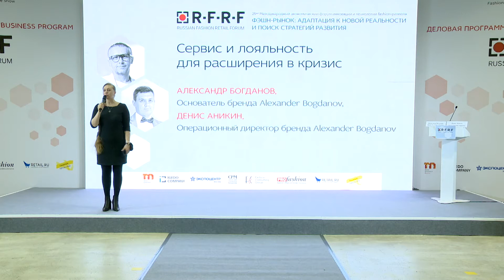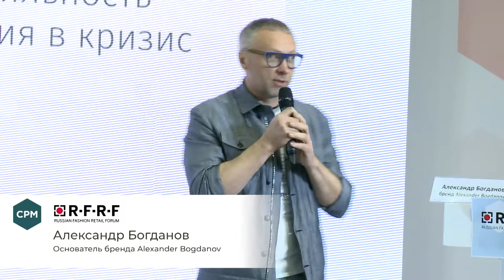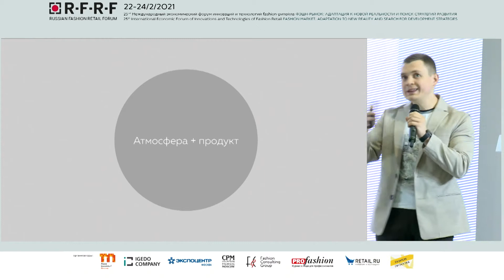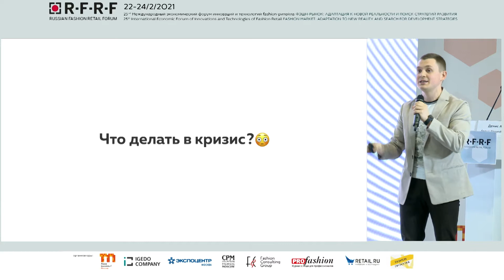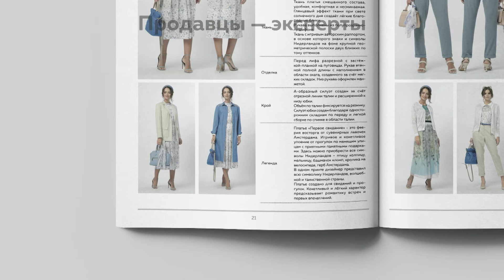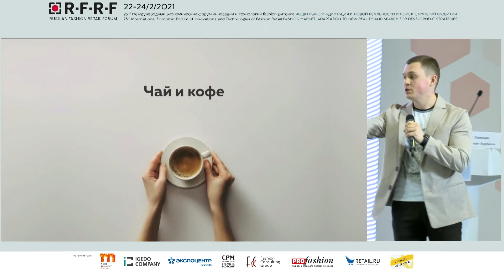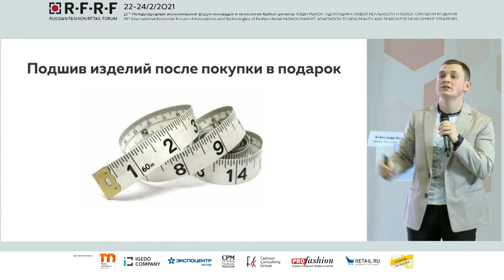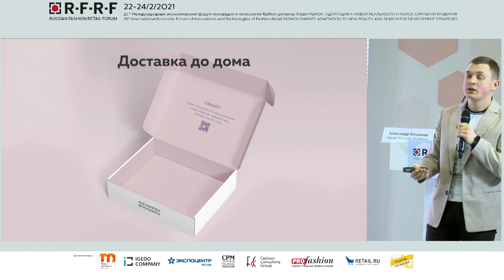Александр Богданов и Денис Аникин. Сервис и лояльность для расширения в кризис.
В рамках 35-го сезона выставки СРМ - Collection Premiere Moscow прошла официальная деловая программа CPM – 25-й юбилейный международный экономический форум инноваций и технологий fashion ритейла Russian Fashion Retail Forum (RFRF).

Со-организаторами выступили: Fashion Consulting Group (аналитические отчеты и прогнозы), Медиа-холдинг PROfashion (панельная дискуссия о маркировке одежды), Telegram-канал «Fashion Прокачка» (семинары по e-commerce), а также Retail.ru (семинары по ритейлу). В числе спикеров в RFRF приняли участие эксперты компаний Best Logistic, PFSolutions, 1C-Архитектор бизнеса, IVOLGA и многих других.

Смотрите выступление Александра Богданова, Основателя бренда Alexander Bogdanov, и Дениса Аникина, Операционного директора бренда Alexander Bogdanov: Сервис и лояльность для расширения в кризис.